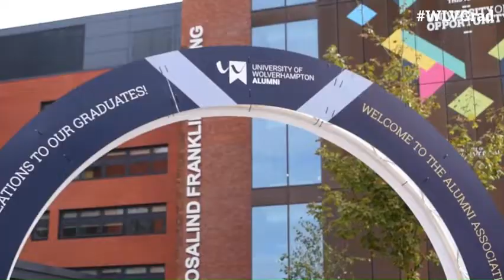University of Wolverhampton Christmas Time-Lecture 2022 Christmas in Poland.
The University of Wolverhampton Christmas-Time Lecture is co-hosted and produced by the Doctoral College and the STEM Response Team.  This lecture draws on the knowledge and experience of staff, students and alumni of the University to highlight how the University works hard to make a difference in the local community, across the country and worldwide.

In this lecture, Professor Iza Radecka shares the Christmas traditions of Poland. Professor Radecka researches biopolymers and how these can be used in helping plastics biodegrade.